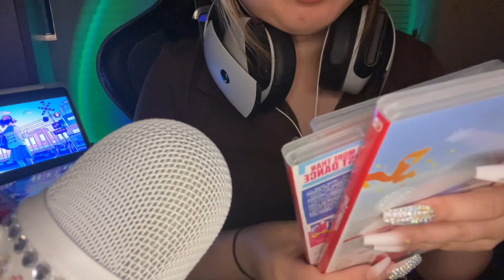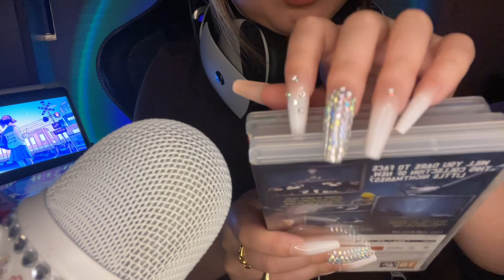ASMR FOR Gamers🎮💎👩🏼‍💻